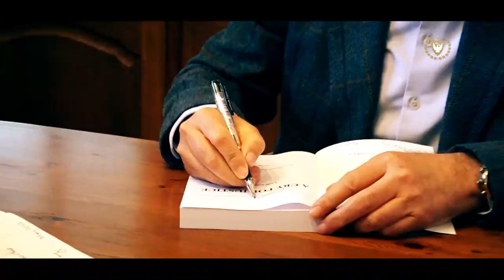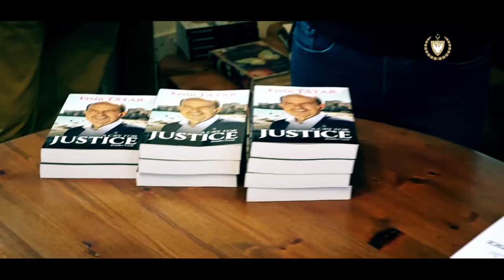CB Ersin Tatar İngiliz Yazar Jennifer Vardy Kitap Tanıtım Etkinliği